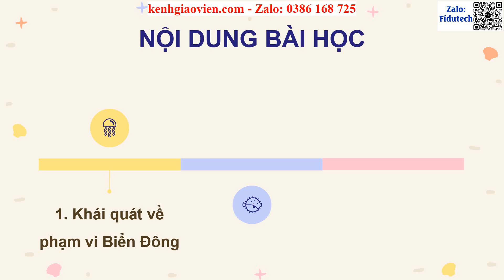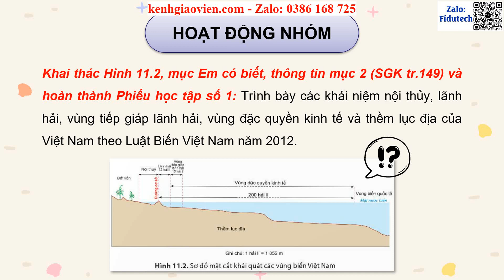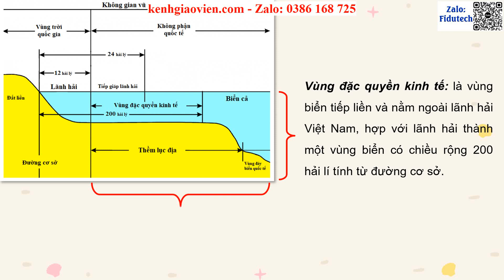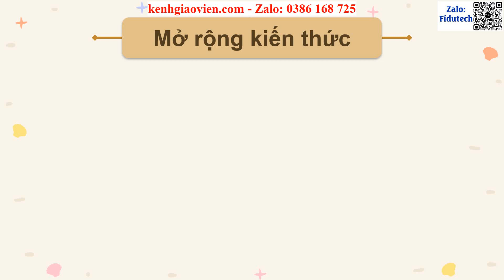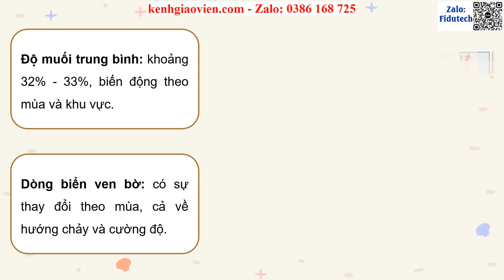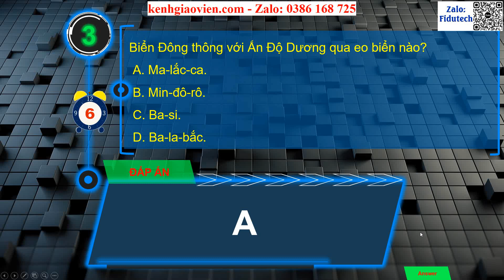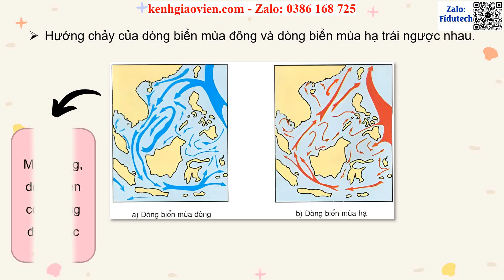Giáo án PPT B11: Phạm vi Biển Đông. Vùng biển đảo & đặc điểm tự nhiên ... | GA điện tử Địa lí 8 KNTT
Phía trên là giáo án Powerpoint hay còn gọi là giáo án điện tử, giáo án trình chiếu Bài 11: Phạm vi Biển Đông. Vùng biển đảo và đặc điểm tự nhiên vùng biển đảo Việt Nam | Sách Lịch sử và Địa lí 8 kết nối tri thức. Giáo án được làm với phong cách: hiện đại, đẹp mắt để tạo sự hứng thú cho học sinh.